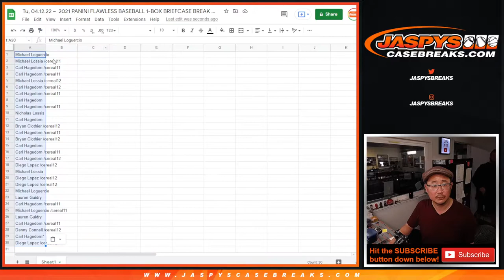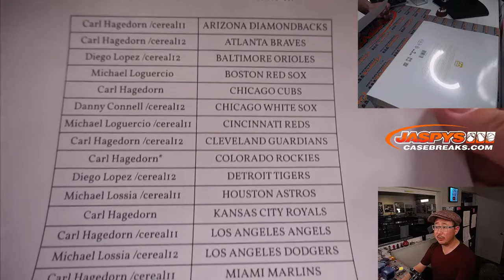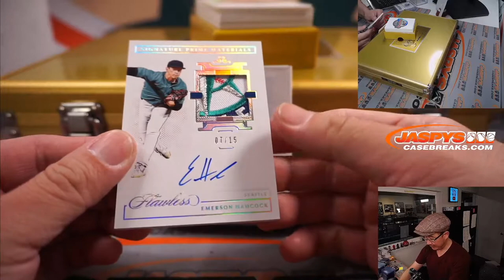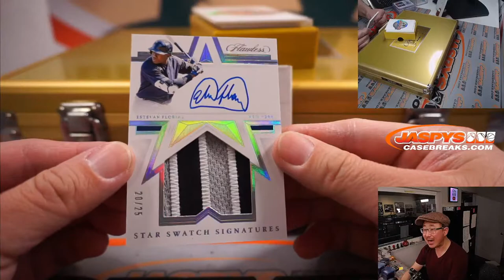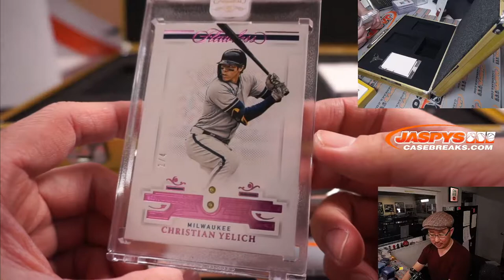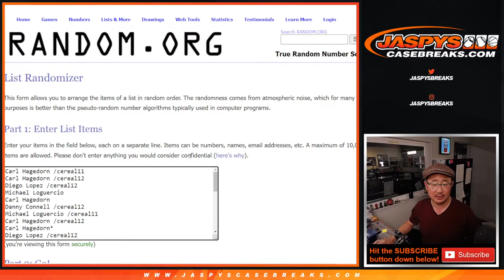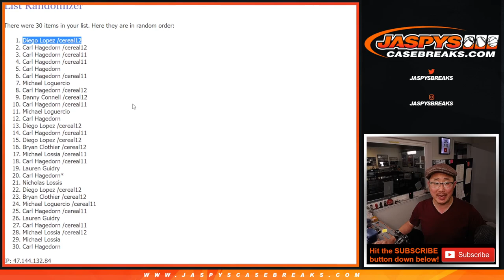Tu, 04.12.22 ~ 2021 PANINI FLAWLESS BASEBALL 1-BOX BRIEFCASE BREAK #10 *RT*